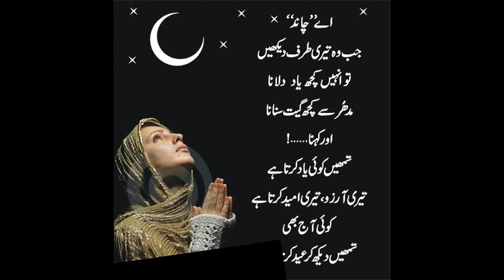Best urdu poetry 2 ..face2soul